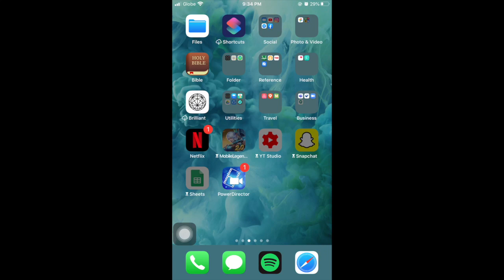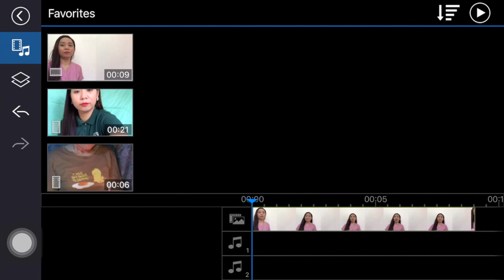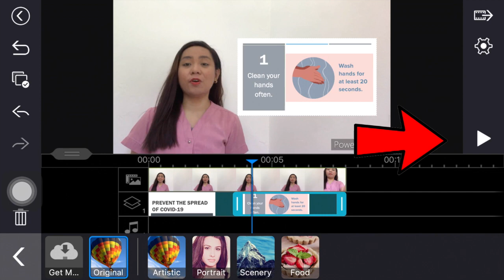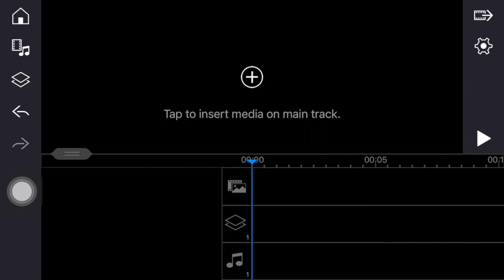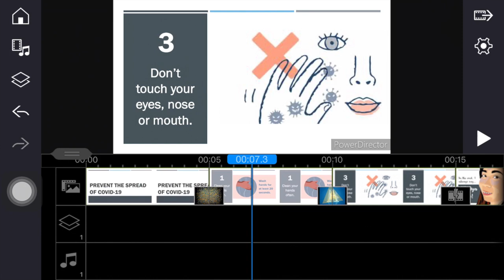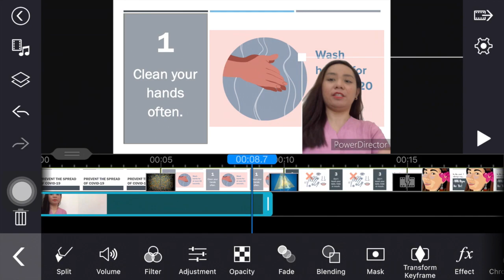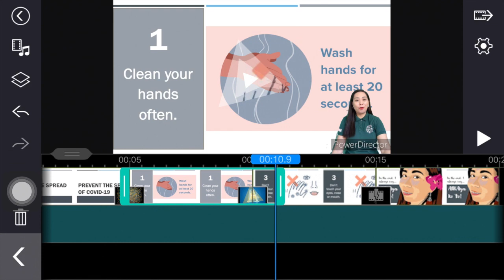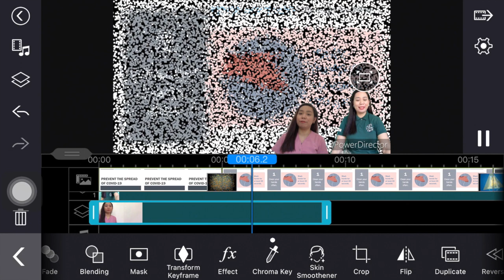How to Create Video Lesson Using Mobile Phone (Chroma Key/Green Screen in Power Director)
Create Video Lesson Using Mobile Phone
Create Video Lesson Using Power Director
Remove Background Using Mobile Phone
use Chroma Key in power director